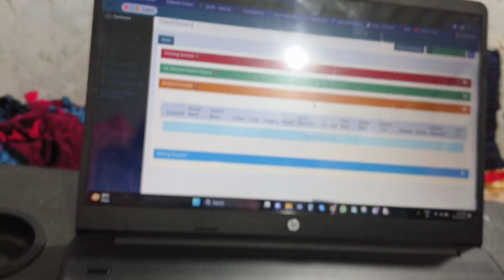Day -6 of my 30 Day's challenge I Evening KFC momo ପୁରା yammmii😋😋।।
Good food is another way of happy Life।।
veg food is my life
ଆଜି ଧୁମ ଖାଇଛି 🫠😋😋😋।।
ଆପଣ ମାନେ ସନ୍ଧ୍ୟା ରେ କଣ ଖାଆନ୍ତି comment 🤌